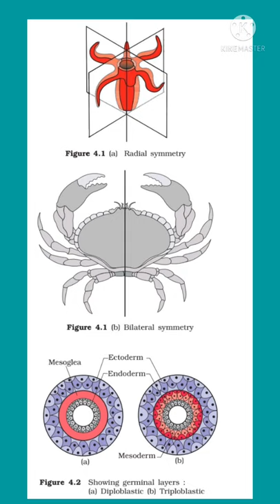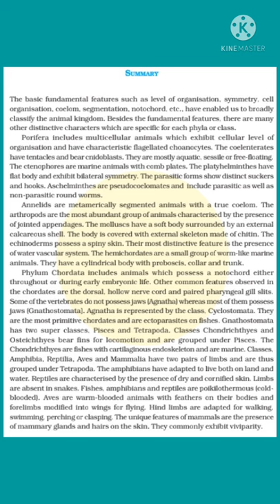ANIMAL KINGDOM DIAGRAMS. CLASS -11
Diagram basis revision of animal kingdom of ncert book
all diagram of  animal kingdom  in 2-min.